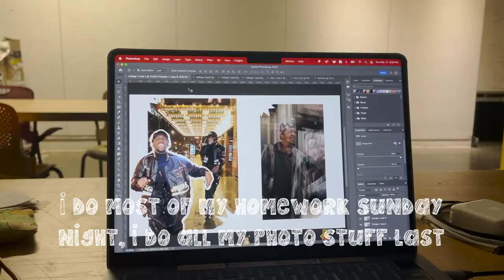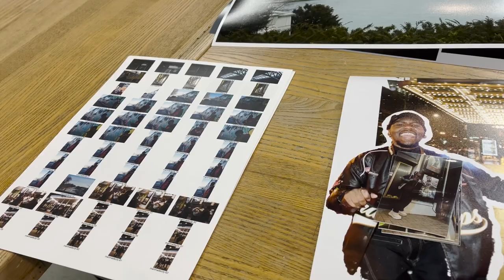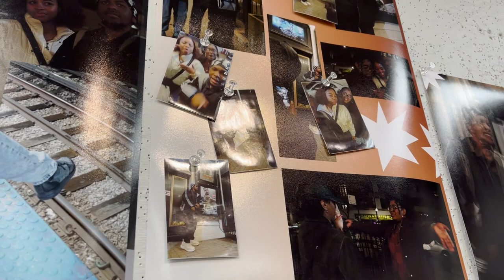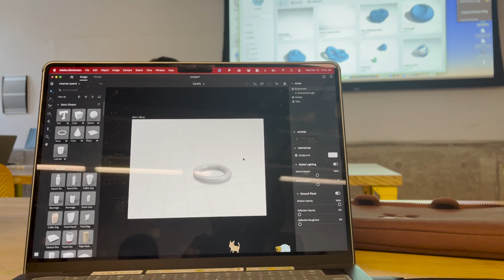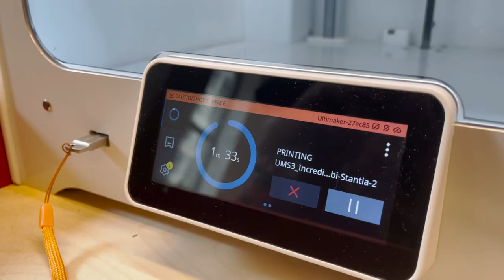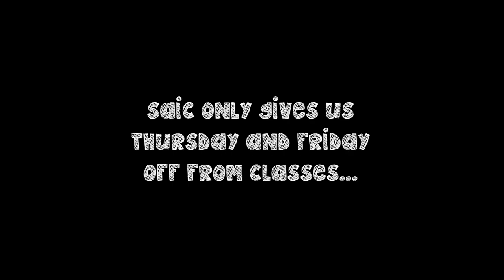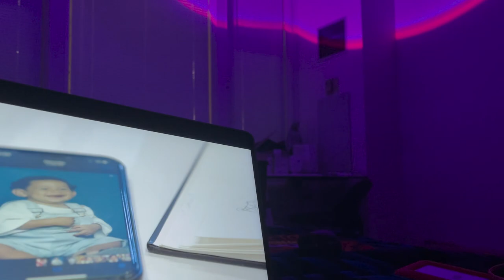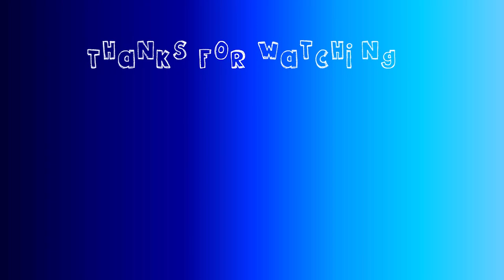art school vlog: photography & 3D printing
Hello lovelies 🐊

I was asked for a week long vlog with a focus on photography and here it is! I hope you like it,
I'm trying to post more! Doin' my best,
xoxo